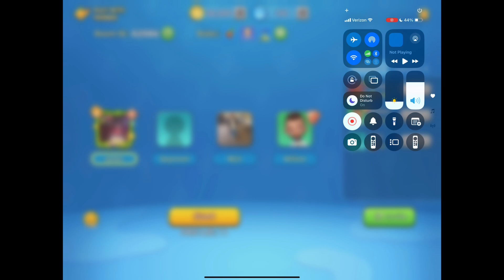GG#120: UNO! With Friends Online Multiplayer Part 6